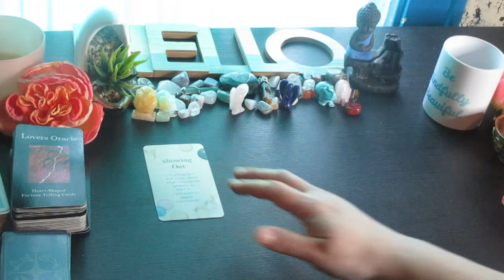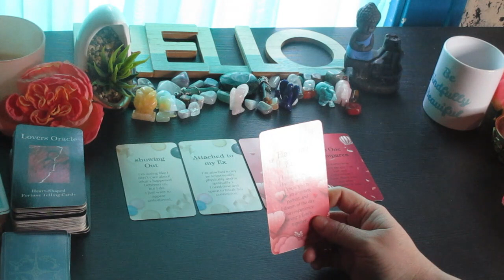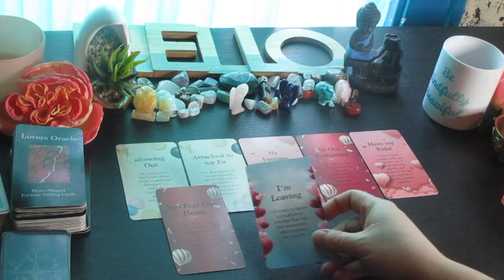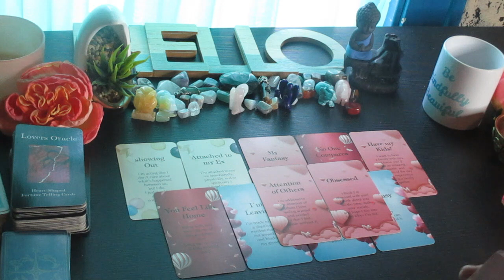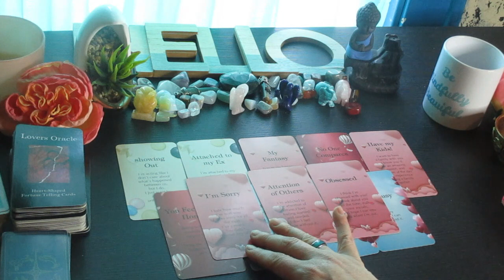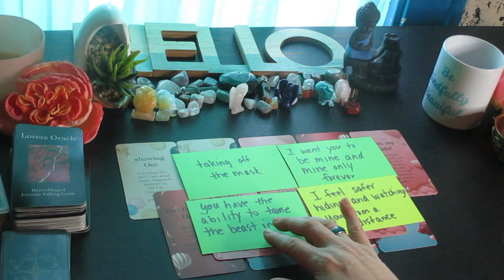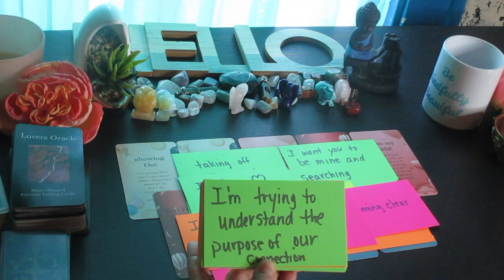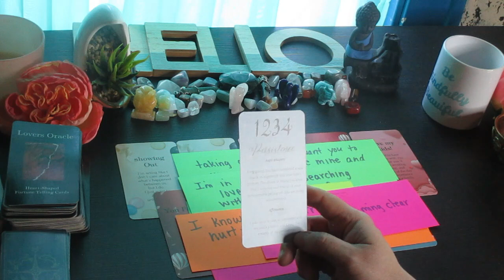DM to DF 🔥GASLIGHTING🔥😱 The Truth: This is Why They are Gaslighting You..